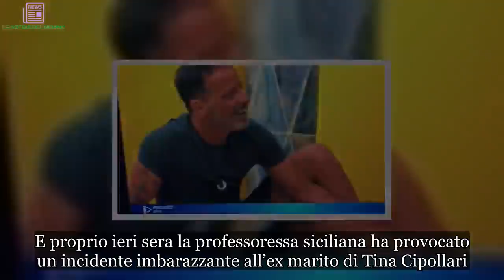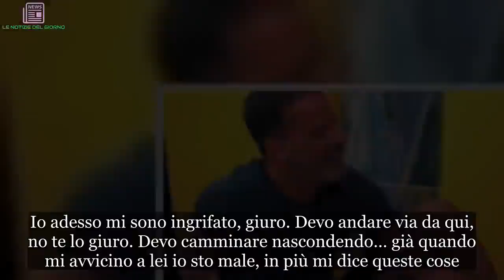Grande Fratello 16: erezione in diretta per Kikò Nalli, imbarazzo per l’ex marito di Tina Cipollari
Grande Fratello 16: imbarazzo per Kikò Nalli
Chi segue la diretta del Grande Fratello 16 sa perfettamente che in questi ultimi giorni Kikò Nalli si è avvicinato moltissimo ad Ambra. E proprio ieri sera la professoressa siciliana ha provocato un incidente imbarazzante all’ex marito di Tina Cipollari. Andiamo a vedere nello specifico cos’è successo.

GF 16: Kikò Nalli ha avuto un’erezione
Durante una conversazione tra Ambra e Kikò sembra che l’insegnante avrebbe detto qualcosa di piccante al popolare hair stilyst. Le parole della donna, però, hanno risvegliato le parti basse del gieffino, in poche parole ha avuto una erezione in diretta.

“Raga io non scherzo qui è successo qualcosa. Si è acceso qualcosa. […] Prof a me non mi devi dire queste cose. Io adesso mi sono ingrifato, giuro. Devo andare via da qui, no te lo giuro. Devo camminare nascondendo… già quando mi avvicino a lei io sto male, in più mi dice queste cose. Ragazzi, gli ormoni. Gesù mio…”,

ha affermato il marito di Tina Cipollari. Quest’ultimo, inoltre, si è scusato con tutti gli altri inquilini e poi si è messo un attimo sotto il piumone, perché aveva un problema, anzi in modo ironico ha detto di avere un problemone.

“Meglio così, fidatevi, non voglio far vedere. Professoressa girati e non guardarmi così. Le darei una zaccarata…almeno un bacio”,

ha riferito il concorrente del Grande Fratello 2019.

Grande Fratello 16: il consiglio di Valentina Vignali al Nalli
Qualche istante dopo, però, Chicco Nalli si è preoccupato moltissimo della fascia oraria, per paura di aver detto qualcosa di sconveniente in prima serata.

“Ma sarà tardi? Sicuri che sia tardi? Che ore saranno? Le 2? Sì, i miei figli non credo vedano. […] Meglio che vado a fuori”,

ha detto il parrucchiere romano. A quel punto la cestista Valentina Vignali, con la sua solita finezza ha dato un consiglio al Nalli:

“Guarda che se alzi le coperte, la notte puoi fare tutto“.